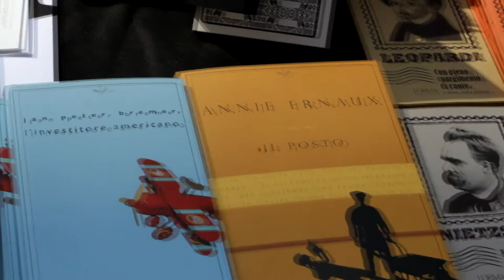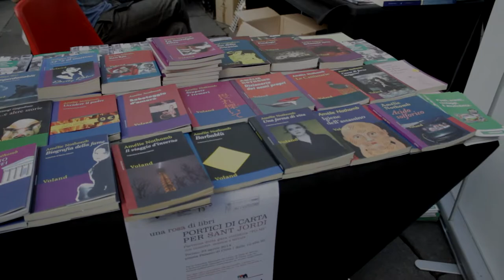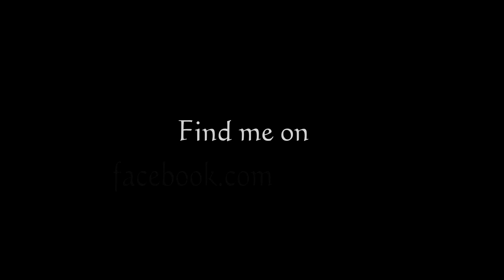Una rosa di libri. Portici di Carta per Sant Jordi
Il 23 Aprile è la Giornata mondiale del libro e del diritto d'autore ma anche Sant Jordi, San Giorgio, una festa particolarmente sentita in Catalogna e a Barcellona dove la tradizione vuole che i ragazzi regalino una rosa alle ragazze e i ragazzi un libro alle ragazze. Per l'occasione nel pieno centro di Torino è stata costruita una libreria formata da 53 librerie indipendenti. Con i libri, ovviamente, veniva regalata una rosa.